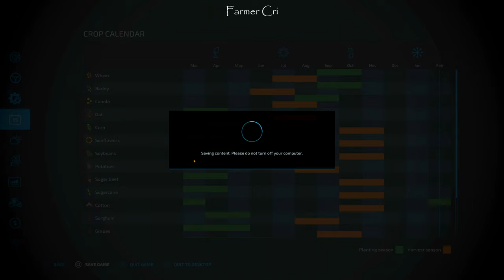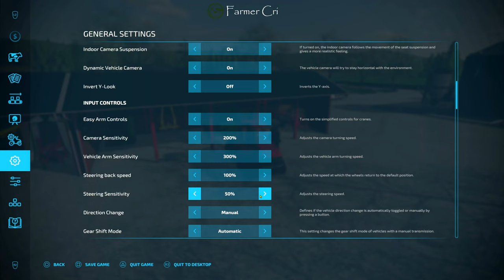Building a Cow Shed & Mulching + Cultivating | No Man’s Land | Ep. 45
Transforming No Man's Land Into A Flourishing Farm in FS22 Episode 45

$100,000,000 Million Challenge - Starting from Scratch

cow shed, cow farm, building a cow pasture, fs22 landscaping, fs22 mulching, fs22 cultivating